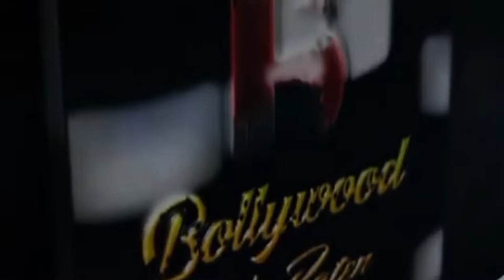Grand Birthday celebration of Model Actress Shalini Singh at Mumbai